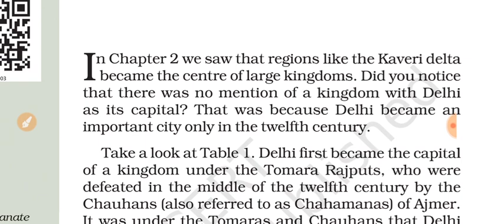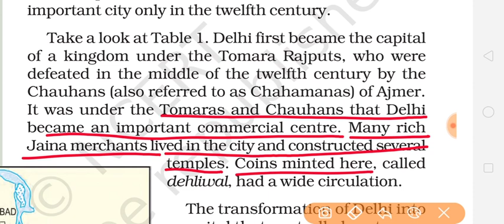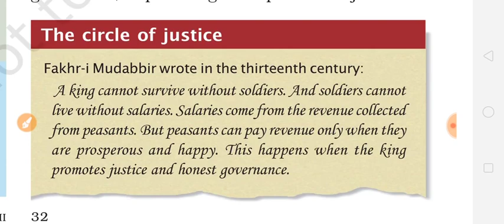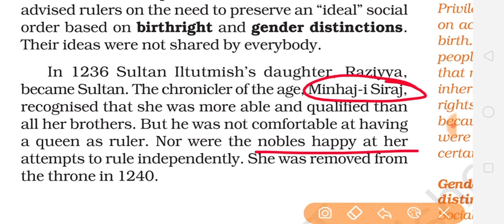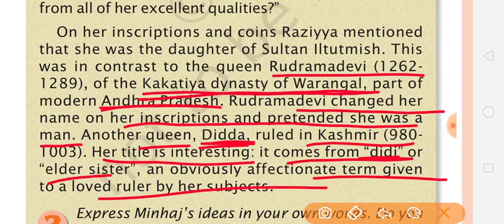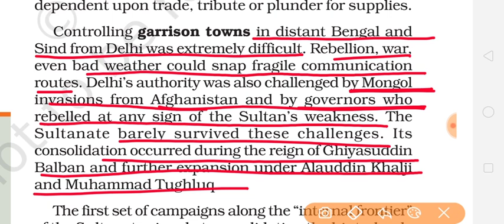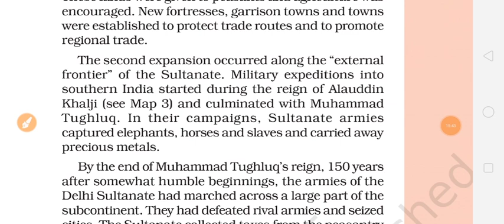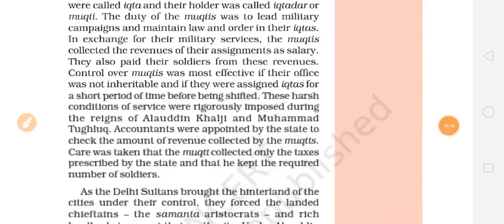Class7th History chapter 3 The Delhi Sultans part 1 full explanation हिंदी में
Class7th History chapter 3 The Delhi Sultans full explanation हिंदी में